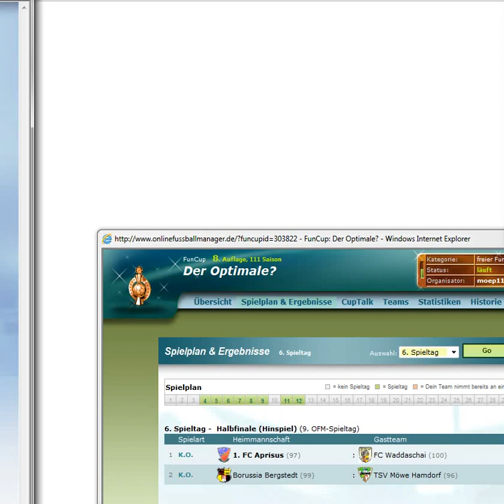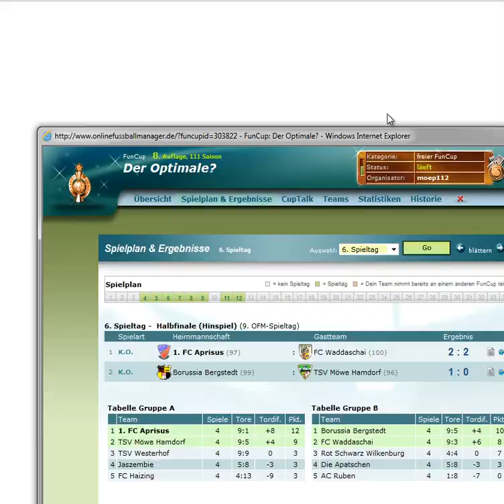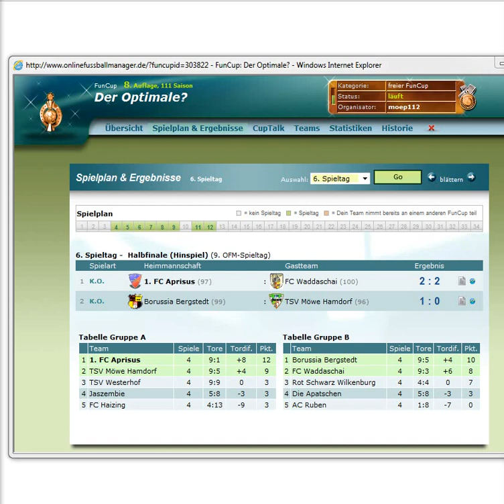Der Optimale? S08 SP6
Video Kommentar zum des Funcup:
Der Optimale?
Saison 08 Spieltag 6

 Aprisus